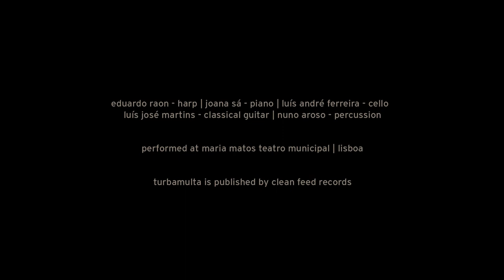Turbamulta - Live at Teatro Maria Matos, Lisboa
Eduardo Raon (harpa)
Joana Sá (piano)
Luís André Ferreira (violoncelo)
Luís José Martins (guitarra)
Nuno Aroso (percussões)

Filmado por Tatiana Ramos

Um novo coletivo abrindo novas hipóteses, diálogos e invenções como se tudo estivesse por desbravar. Nova música contemporânea feita por cinco assombrosos músicos, de atitude desafiante e espírito visionário, que declararam Turbamulta como voz coletiva de um frémito desejo que este quinteto possa ser bem maior que a soma das suas partes.